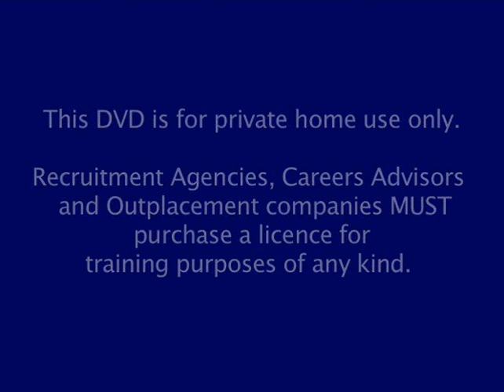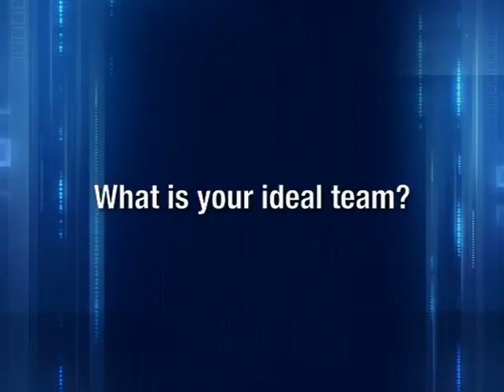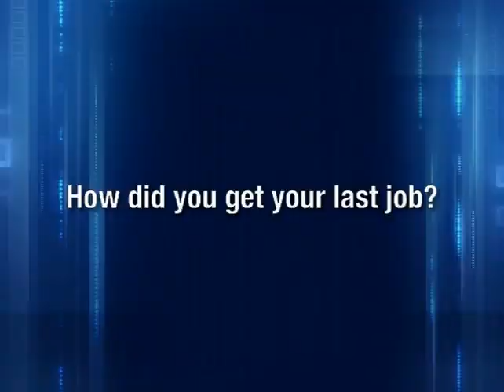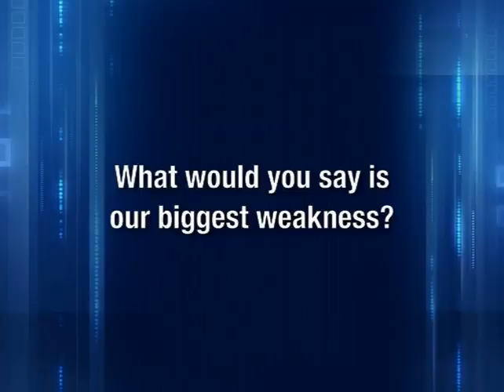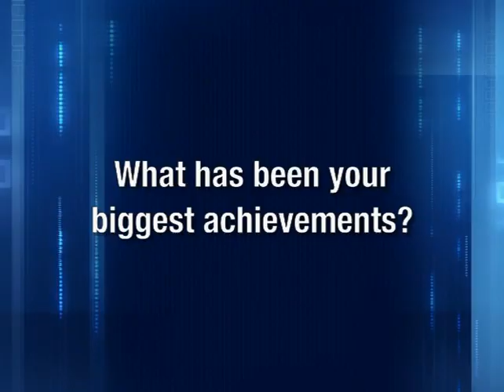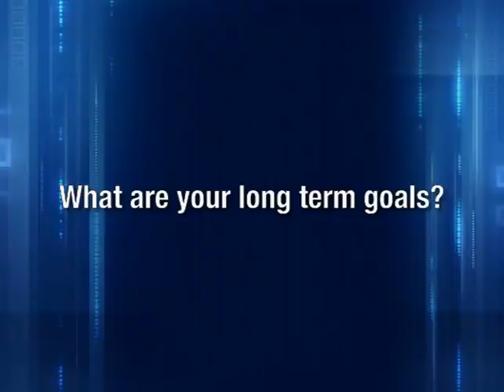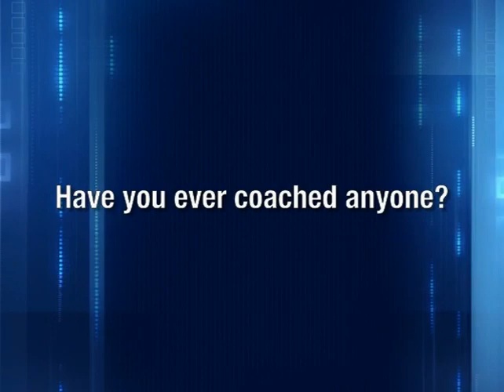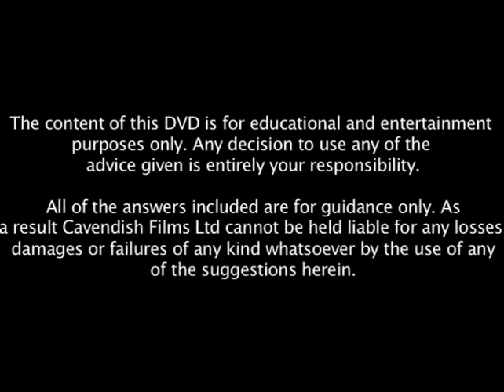Interview Techniques | Q&A | Team, Employer, Accomplishments